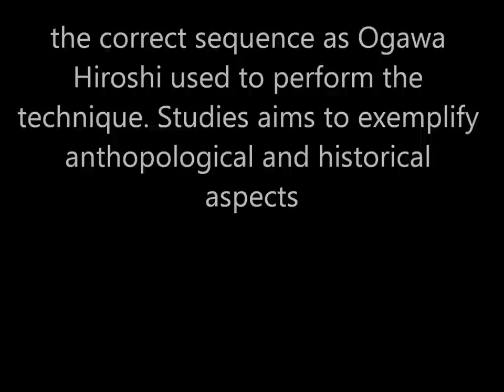Ogawa Ryu Battojutsu Teach Moments in Valencia - Spain